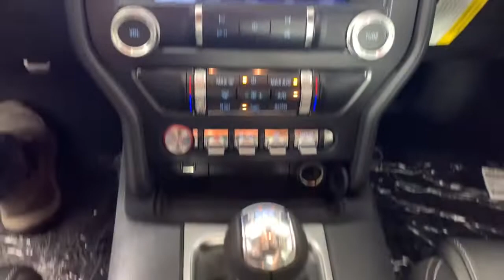2022 Ford Mustang Jacksonville, Daytona Beach, Orlando, St. Augustine, Near Me FL 223193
Race Red New 2022 Ford Mustang GT Premium available in Jacksonville, Florida at Bozard Ford Lincoln. Servicing the Daytona Beach, Orlando, St. Augustine, Near Me, FL area.